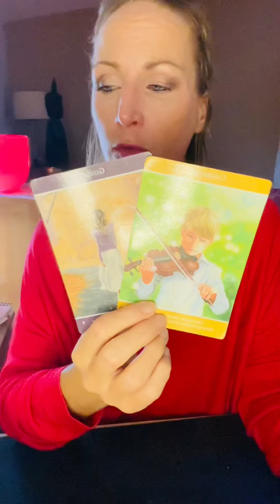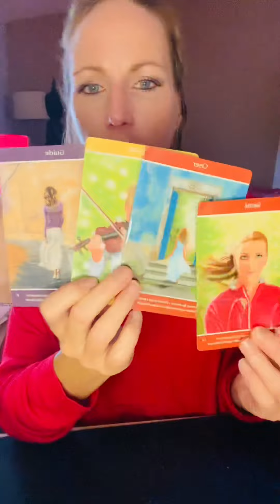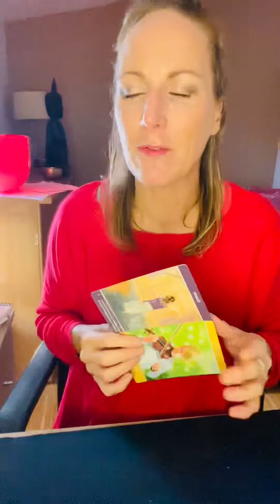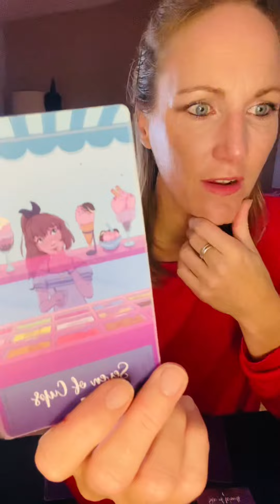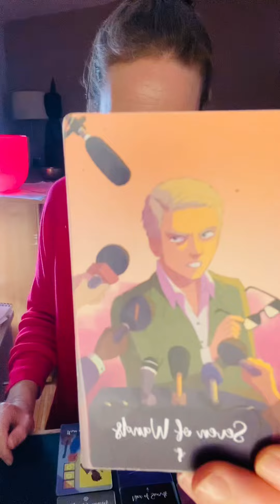Bélier novembre 2022 « 💰: enrichissement , ❤️ : soyez clair! »